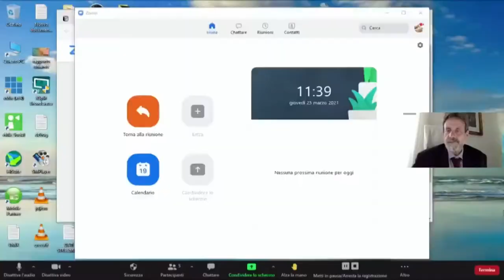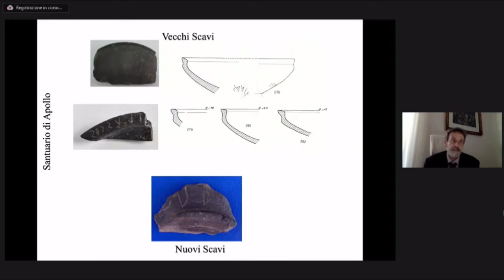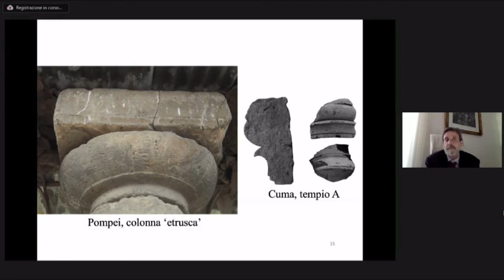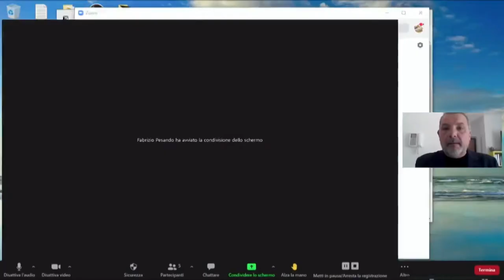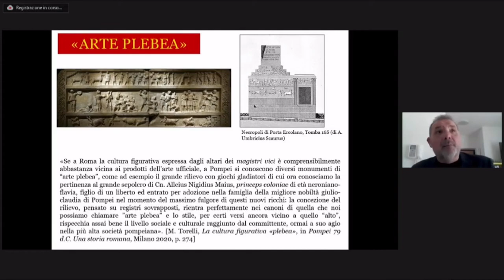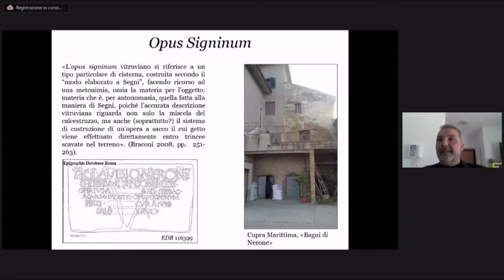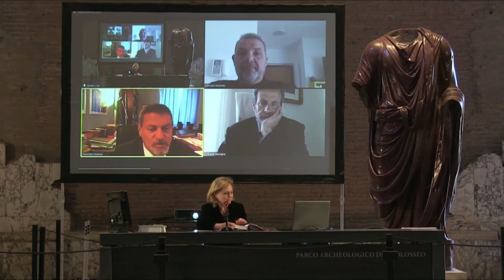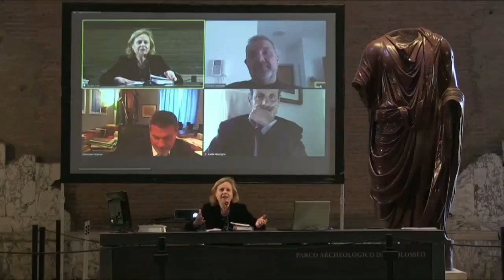Dialoghi in Curia | “Pompei. Il tempo ritrovato. Le nuove scoperte” di Massimo Osanna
Presentazione del volume “Pompei. Il tempo ritrovato. Le nuove scoperte” (Rizzoli) di Massimo Osanna, ex direttore Pompei - Parco Archeologico e oggi DG Musei.
Il volume, attraverso le parole del Direttore uscente del Parco Archeologico di Pompei, illustra "vita, misteri e segreti raccontati in venti nuove scoperte” esito delle recenti campagne di scavo che hanno accompagnato negli ultimi anni la rinascita del sito grazie ai restauri e all'apertura al pubblico di nuove aree.
Ne parlano Fabrizio Pesando (Università degli Studi “L’Orientale” di Napoli) e Carlo Rescigno (Università degli Studi della Campania “Luigi Vanvitelli).